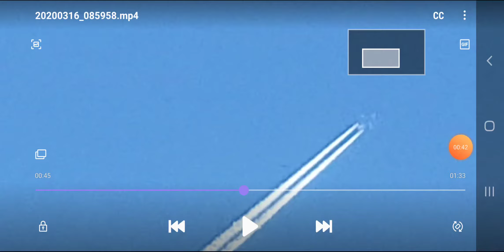Blue bottom 15 March 20